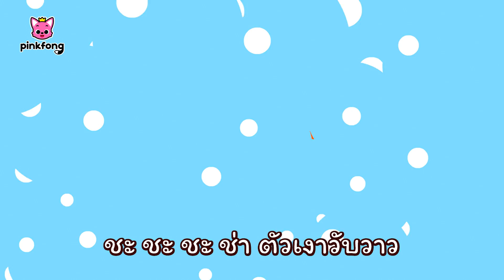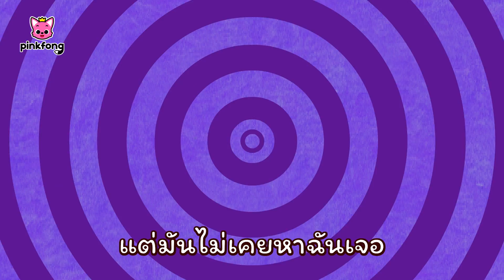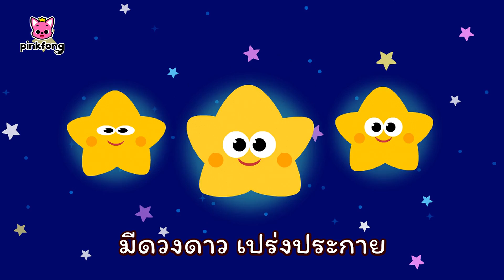🐘ช้าง ช้าง ช้าง และเพลงสัตว์ | มาร้องเพลงกับสัตว์กันเถอะ! | +รวมเพลงฮิต | พิ้งฟอง | Pinkfong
มาร้องเพลงกับสัตว์กันเถอะ!